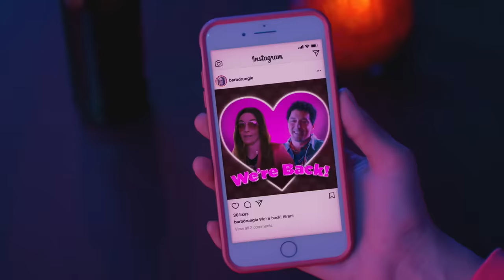Cut for Time: Friendship Song (ft. Nicki Minaj) - SNL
Women (Tina Fey, Aidy Bryant, Kate McKinnon, Nicki Minaj) come to each other's aid.